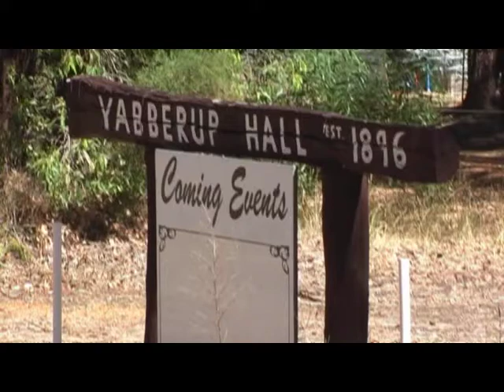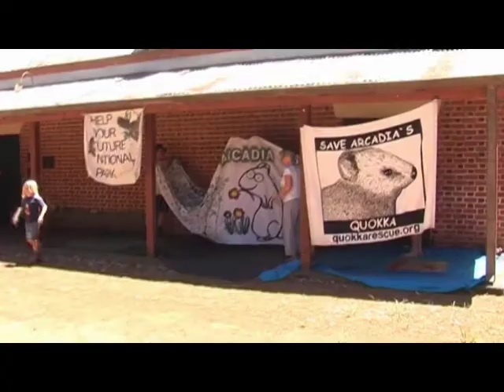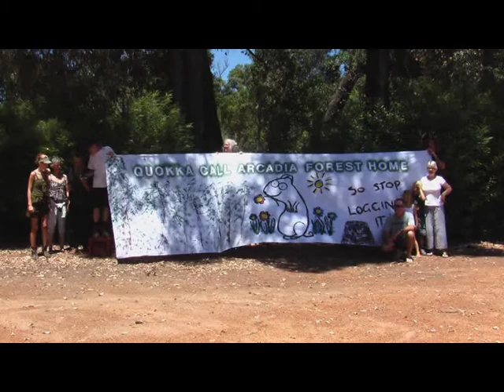Yabberup Banner Painting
Yabberup residents painted banners as part of a campaign to prevent imminent logging of the nearby Arcadia forest which is the habitat of endangered species such as red-tailed black cockatoos and quokka. Yabberup is in the Donnybrook region of Southwest Western Australia.